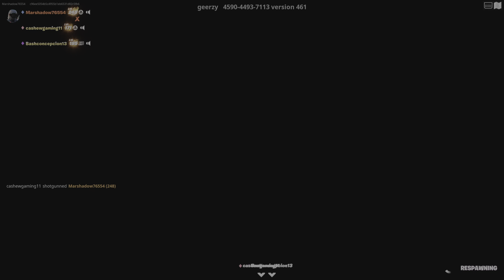Fortnite clean trick shot for like the 1000th time